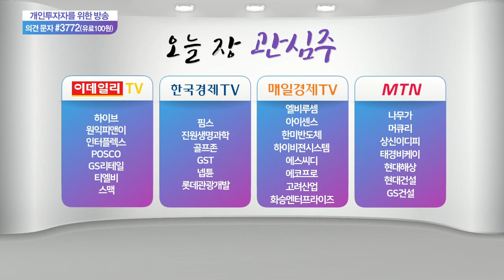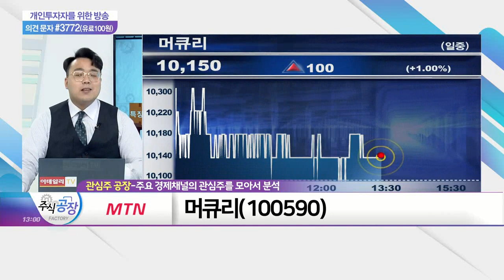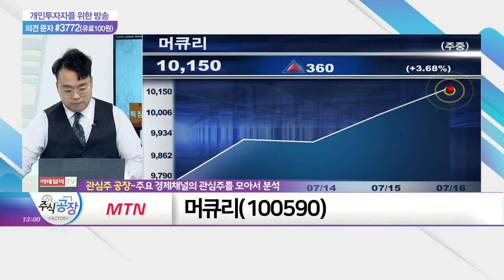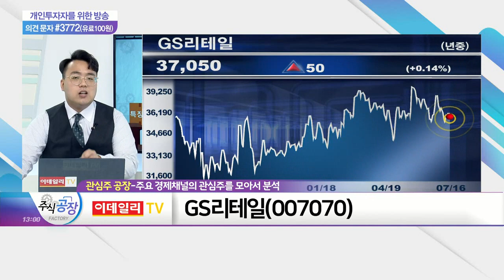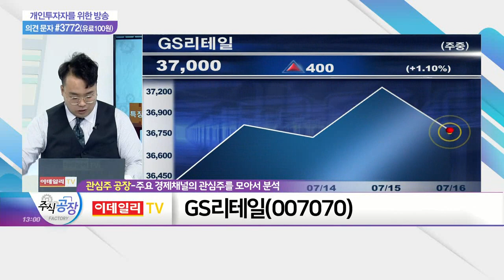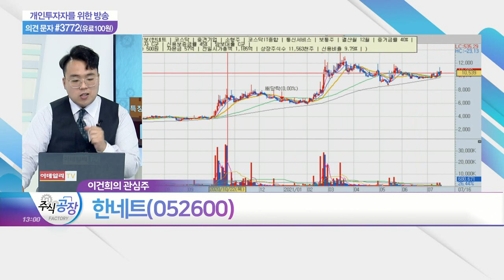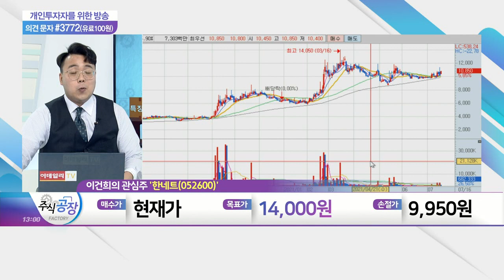머큐리, GS건설, GS리테일, 한네트_관심주 공장 (20210716)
머큐리(100590)
- 오토바이 배터리·전기 이륜차 기업 '에임스' 지분 취득
- 파워넷·아이즈비전 등 2차전지 관련 부품 지분 관계 보유
- 국가 정책 및 트렌드 다양성 부각 예상

- 기관 대량 매수세 유입 지속
- 부동산 가격 상승으로 공급량 확대
- 인구 트렌드 다변화 시대 초점

- 편의점 관련 해외 진출 수혜 예상
- 필리핀·몽골 등 해외시장 진출 탄력
- 모바일 플랫폼 인수전 및 사업 전략 다각화 예상

한네트(052600)
- 대표적인 자동화기기 관련주
- 최저임금 상승으로 키오스크 보급 확대 예상
- 편의점·음식료 등 무인기 수요 증가 수혜